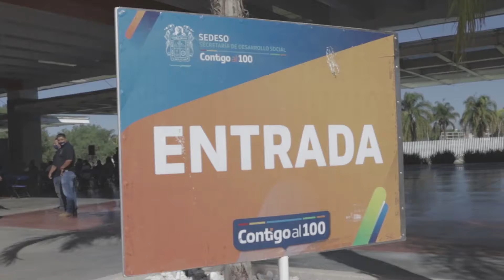Apoyo Asistencia Funeraria.